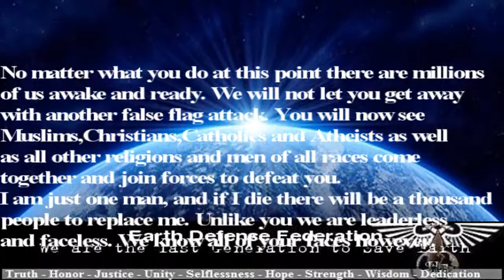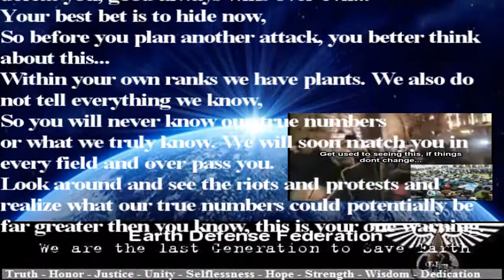I support the Resistance! There will be no New World Order!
We are many...

We are aware...

We are Earthlasthope...

Iwillfindyou666 -
There will be no mercy on our enemy if they attack, today tomorrow or in a 100 years. I will teach my son of them and he will teach his son of them. We are the defenders of this world. We will never rest. We will never die we will never quit.

We will meet you on every front, we will never sleep as long as you are alive.

If you are in support of the EDF or the Resistance then copy and paste this.

We are many.

We are aware.

Video by Earthlasthope